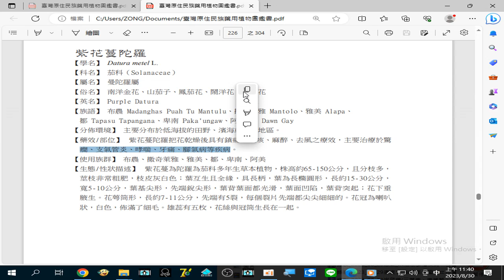錄製 2023 08 3#紫花蔓陀羅 主要治療於#驚癇、支氣管炎、哮喘、牙痛、腳氣病 等疾病11 39 51 211